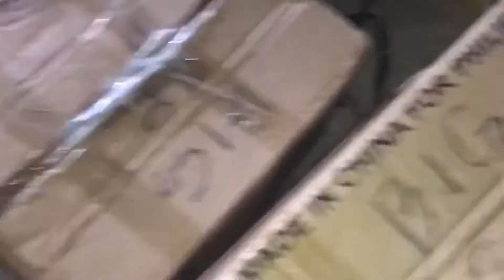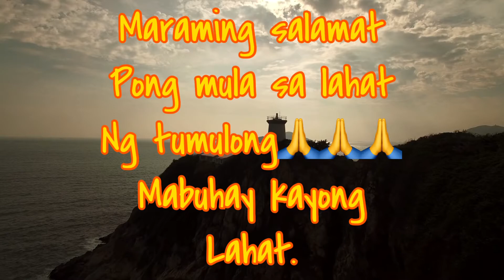KABABALAGAHAN@BassCortez(OPERATION PANTRY PART 2)Bayanihan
Kapag lahat ay sama-sama walang imposible kasama ang Diyos ang lahat ay maisasaayos.salamat sa mga may bukal na pusong tumulong para sa iba.

VlogStar